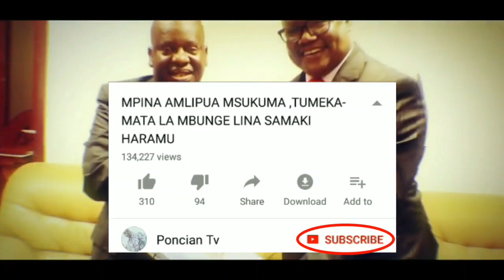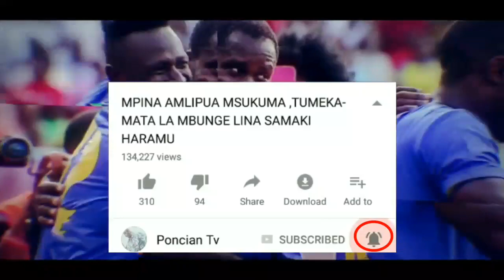CHADEMA Hapakaliki Vita Kali yaibuka kati ya Mbunge Wake Saed Kubenea,Komu na Meya Bonifasi Jacob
Meya wa Ubungo, Boniface Jacob na wabunge wawili wa Chama cha Demokrasia na Maendeleo (Chadema), Anthony Komu, (Moshi Vijijini) na Saed Kubenea (Ubungo), wameingia kwenye vita ya maneno baada ya Meya huyo kudai wabunge hao wanataka kumpoteza kwa kumdhuru.